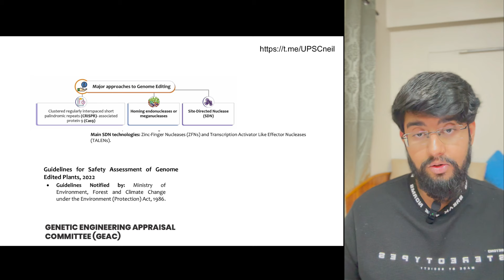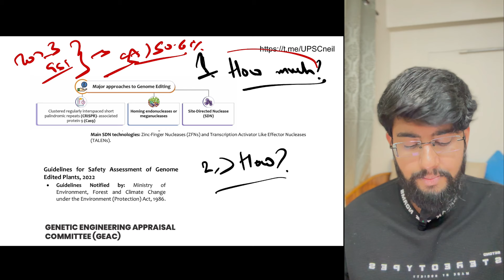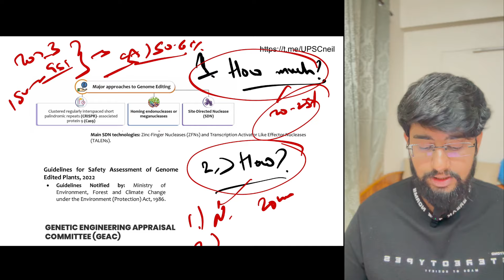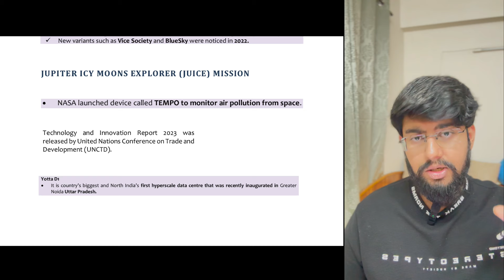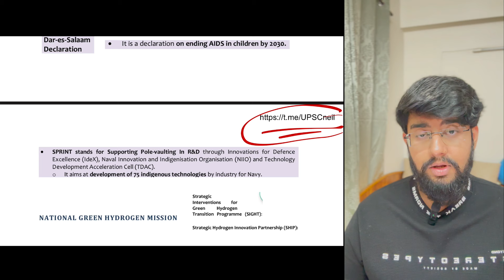Feeling lost and under-prepared in Current Affairs prep? Watch for clarity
Message @helpdeskupsc on Telegram for module-related doubts!

0:00 - 0:17 Intro
0:18 - 1:18 Myths and Doubts related to Current Affairs for UPSC
1:19 - 2:18 How much time and energy to devote to Current Affairs for UPSC Prelims
2:19 - 3:45  How to do Current Affairs for UPSC Prelims
3:46 - 4:49 End Game - From 100 + pages to 4 pager notes
4:50 - 5:18 Outro

If you're battling confusion and misinformation about the UPSC's current affairs segment, you're in the right place. Neil, a 2021 HCS topper, demystifies the role of current affairs in UPSC preparation, addressing common misconceptions and providing a clear, effective strategy to tackle this critical area.

 What You'll Discover:

The True Importance of Current Affairs in UPSC Exams: Neil explains why a nuanced approach is necessary and what the exam actually demands.
Effective Current Affairs Strategy: Learn the optimal amount of time and focus needed for current affairs to maximize your UPSC preparation.
Practical Application: Neil will guide you through applying these strategies in real-world scenarios, enhancing your understanding and retention.
Neil's insights are based on his extensive six-year journey through the UPSC preparation landscape, during which he identified key pitfalls and effective techniques that have proven successful.

📌 Series Overview:
This video is just the start! You'll see firsthand how to streamline your study process and focus on what truly matters for the UPSC exam.

📣 Engage with Us:
We value your input! Share your thoughts or questions in the comments, or join the conversation on our Telegram channel where Neil continues to guide students like you at no cost.

Prepare smarter, not harder. Join Neil as he breaks down the essentials of current affairs for UPSC, paving your way to success. Let's make your UPSC journey successful together. Jai Hind!